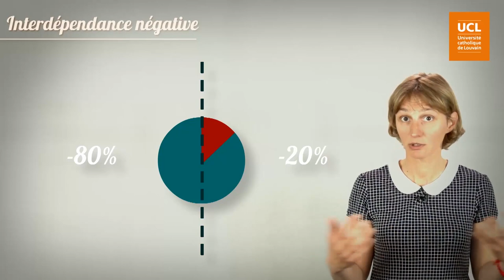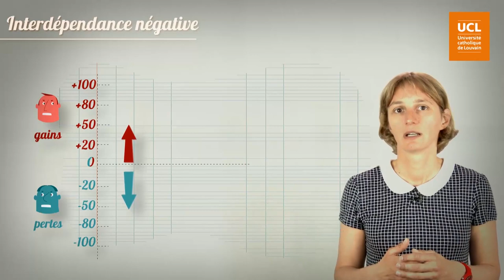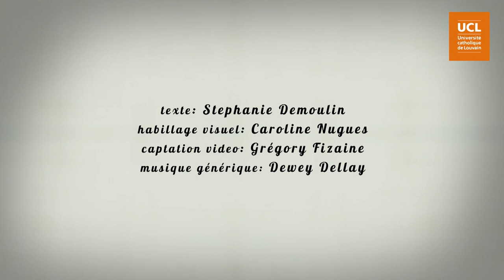7. Interdépendance négative